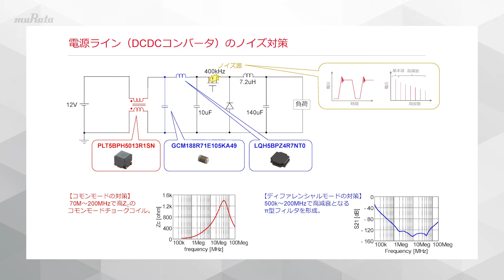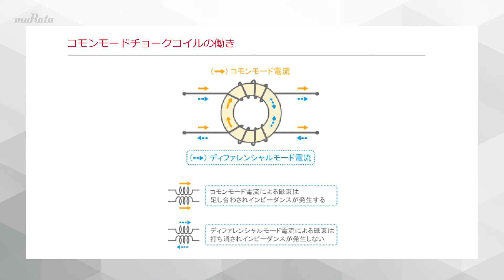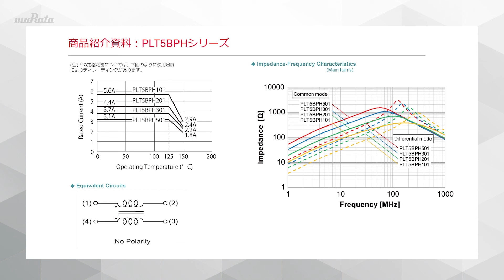電源ラインのノイズ対策部品ご紹介 PLT5BPHシリーズ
150℃の高温対応可能な小型・大電流タイプのコモンモードモードチョークコイルPLT5BPHシリーズの商品紹介を交え、電源回路でお使い頂くための注意点やコモンモードチョークコイルの働きについても簡単に説明します。